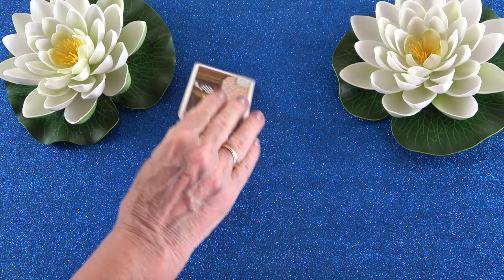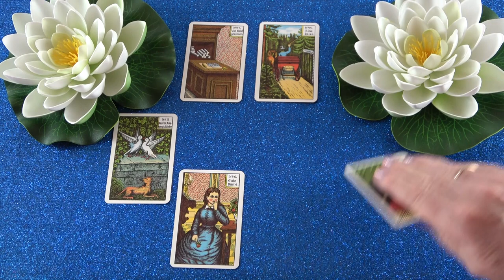Mit gondol, mit érez és mit fog tenni?💖Szerelmi jóslás💖